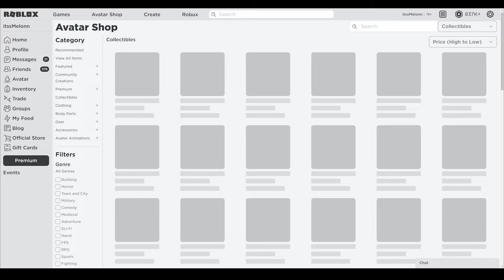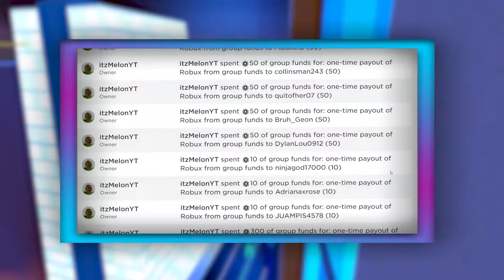All Star Tower Defense (OCTOBER 2021) CODES *HALLOWEEN* ALL NEW ROBLOX All Star Tower Defense CODES!